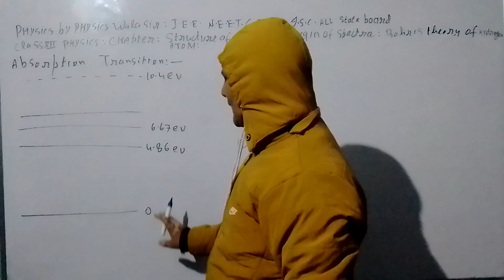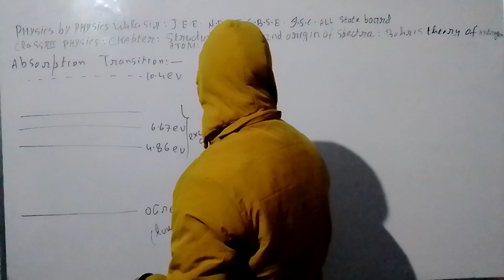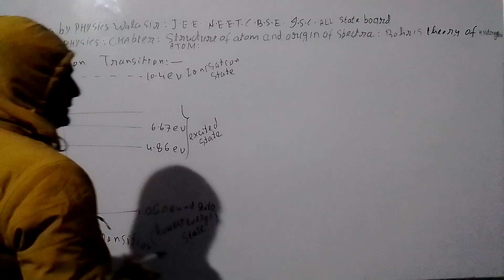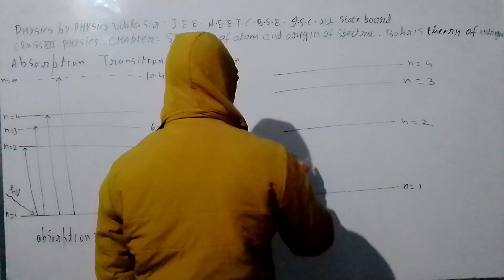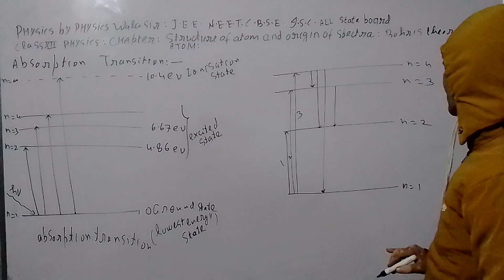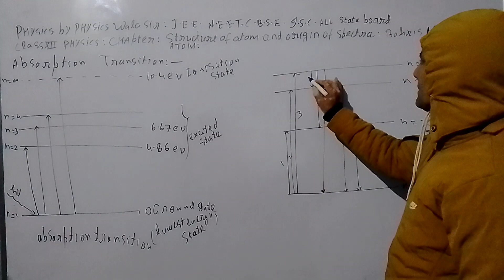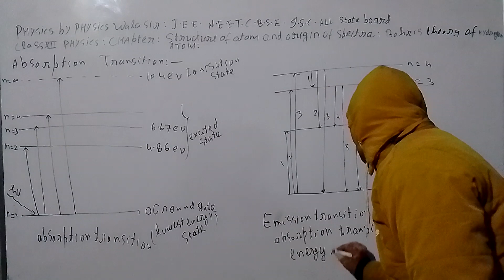PHYSICS BY PHYSICS WALA SIR J.E.E. N.E.E.T. C.B.S.E. I.S.C. ALL STATE BOARD (3)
CLASS XII PHYSICS CHAPTER ATOMS STRUCTURE OF ATOM ATOMIC SPECTRA Hydrogen SPECTRA